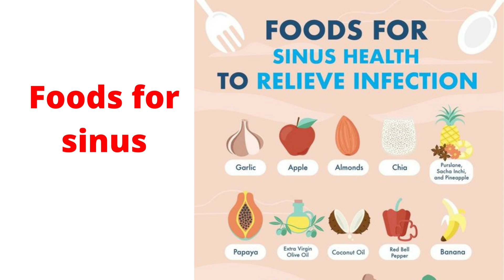Foods sinus healthy foods to eat every day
healthy foods to eat every day